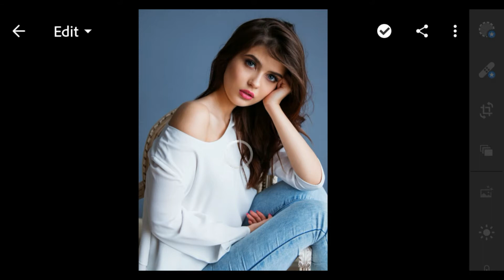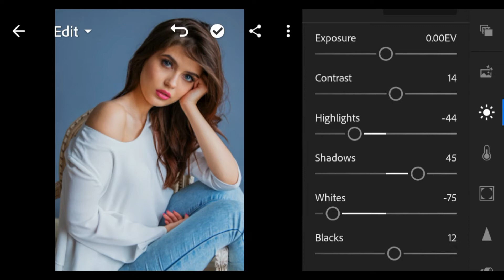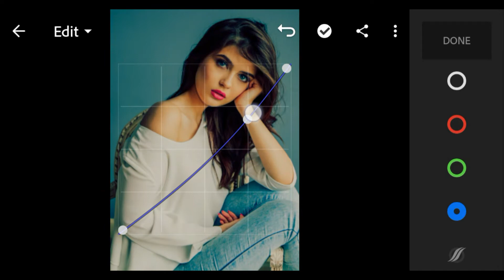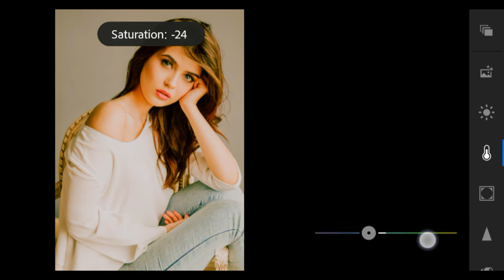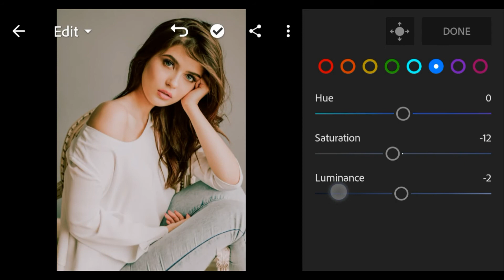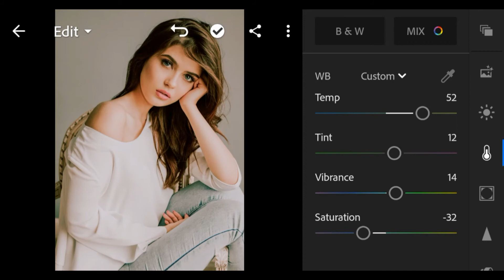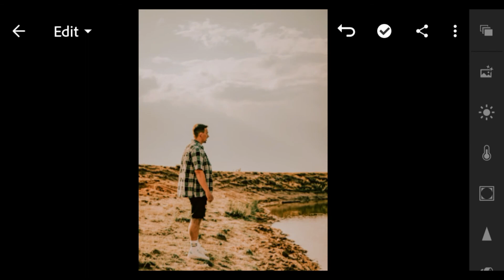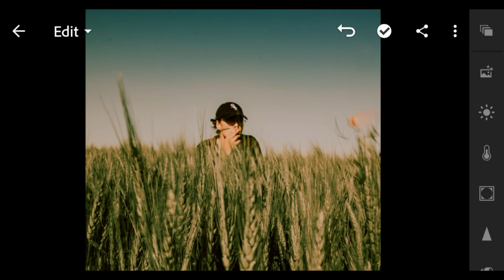How to Edit Autumn Preset | Lightroom Mobile Editing | Lightroom tutorial | Edit Time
How to Edit Autumn Preset | Lightroom Mobile Editing

REQUIRED APP
"PicsArt"
"Lightroom"

Keep Supporting and enjoy :)